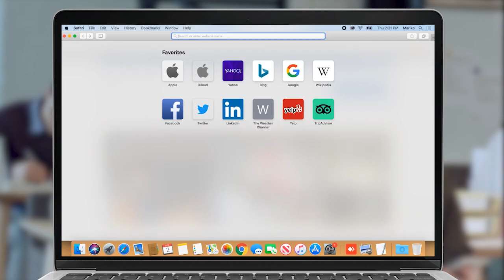Շոկ, սենսացիա. Արման Եղոյանը՝ ԱԺ-ում փոխարտգործնախարարի անհարգելի բացակայության մասին